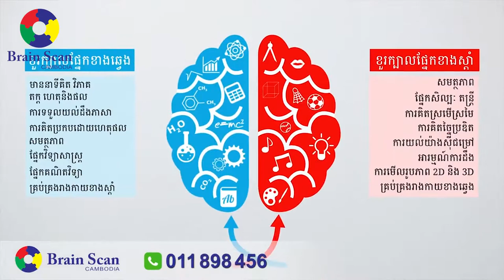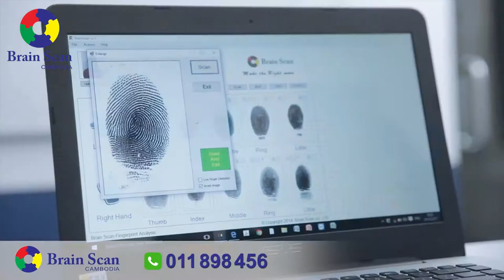៚ លោកស្រី ឈិន សុភា ម្ចាស់សាខា Brain Scan Daun Penh (Camfirst) មានចំណាប់អារម្មណ៍ពីកម្មវិធី ប្រែនស្គែន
Brain Scan Cambodia រកឃើញអាថ៌កំបាំងទេពកោសល្យខួរក្បាលពីកំណើត!